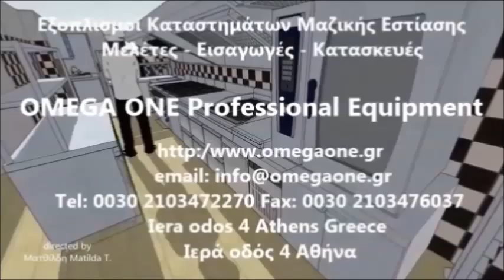Κοπτικό Μηχάνημα Ψωμιού Electric Bread Slicer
Κοπτικά Ψωμιού,
Κοπτικά Ψωμιού Omega One,
μηχανη κοπης ψωμιου,
Electric commercial bread slicers
Bench Type Slicers
Commercial bread Slices
Bread Slicing Machine
Bread Cutting Machine
bread slicer
Setüstü Çörək Dilimləmə Aparatı
Çörək Dilimləmə Aparatı
sharr buke,makineri per simite
الفولاذ المقاوم للصدأ القطاعة الخبز التلقائية
الخبز آلة التقطيع
آلة قطع الخبز
Настолна хлеборезачка
Автоматизирани линии за нарязване и опаковане
Rezalica metalne konstrukcije
Automatska kruhoreznica
trancheuse de pain  professionnelle
Trancheuse Automatique de Table
Coupeuse à pain Thunderbird
trancheuse à pain boulangerie
brotschneidemaschine bäckerei
Brotschneidemaschine
Gattermaschine Tischgattermaschine
brotschneidemaschine bäckerei
პურის საჭრელი დანადგარი
პურის საჭრელი
Pehme saia leiva lõikur
Graef pålægsmaskine
AUTOMATISK PÅLÆGSMASKINE
פורסת לחם אוטומטית
קירוסקאי ציוד מקצועי למטבח
פורסת לחם במצב חדשה
Maquinaria para panaderias y confiterías
Cortadora para Pan
Rebanadora de pan para uso profesional
Cortador de pan eléctrico sobre ruedas para rebanadas
Affettatrice tagliapane professionale per panifico
Macchine Jac Archivi
商用面包切片机|不锈钢面包切片机|吐司切片机|面包
Maizes griezējs ar pamatni
Duonos pjaustyklės
Brødskjæremaskin Selvbetjent
Brødskjæremaskin Gulvmodel
Broodsnijmachine tafelmodel
Broodsnijmachine
Kenyérszeletelő gép - félautomata asztali
Kenyérszeletelő gép
automata kenyérszeletelő
Хлеборезка Altezoro
Хлеборезки промышленные.
Хлеборезательная машина электрическая
Profesjonalna krajalnica do chleba
Krajalnica do pieczywa
Cortadora de pão
Cortadora de Pão Preparação Dinâmica e Estática
Máquinas Padarias
Masina de feliat paine
Masina de feliat paine cu suport
Хлеборезка
Хлеборезка купить хлеборезку в
Хлеборезка полуавтомат
Mašina za testo
Mašine za sečenje hleba debljina sečenja od 12 mm
Rezalnik za kruh
Kruhoreznica
Rezačka stolová
Stroj na krájanie chleba pultový
Kampanj Brödskärare bread slicer
Bread cutters price
Elektrický kráječ chleba, vek a knedlíků KSZA - 12 , 15 , 18
Kráječ chleba a knedlíků
Ekmek Dilimleme Makineleri
siivutuskone
Siivutuskoneet
siivutuskoneet suoraan maahantuojalta
Brotschneidemaschine Gattermaschine 12mm Baeckerei
Electric bread slicing machine
Commercial bread slicers
للبيع مكينة تقطيع خبز التوست شرائح ايطالية
خبز التوست شرائح ايطالية
Машина за рязане на хляб
פורסת לחם תוצרת חברת
Rebanadora para uso profesional automática de pan
Rezalniki in mesoreznice